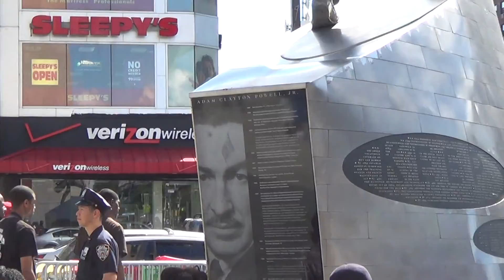CAMPAIGN FOR BIKE PARKING LOT--RR